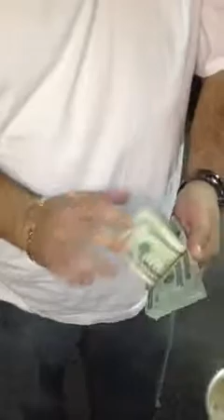Gypsy snake's having a seafood cookout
Gypsy in sac